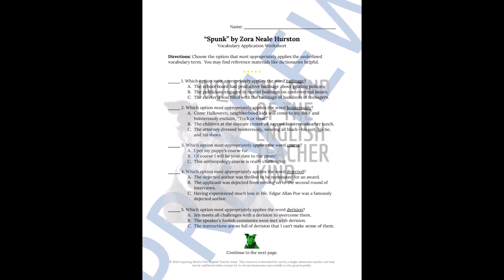"Spunk" by Zora Neale Hurston Quiz, Close Reading Worksheet, and Vocabulary Games Bundle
Evaluate general reading comprehension, facilitate vocabulary development, and sharpen critical thinking and literary craft analysis skills with this bundle of activities for teaching the short story "Spunk" by Zora Neale Hurston. A plot-based quiz, a close reading analysis worksheet, a vocabulary application activity, a crossword puzzle, a word search game, and answer keys are provided. Find this resource here: